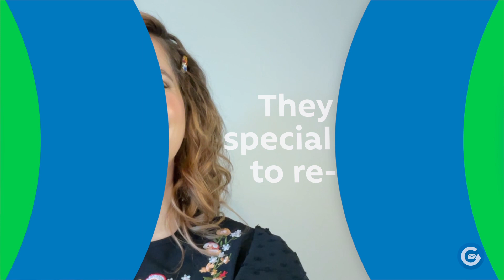The Most Effective End of Year Fundraising Campaigns for Your Non-profit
The festive season is here, and everybody is psyched to have merry times with their loved ones. The last few months of the year instill confidence in each of us. Festive gatherings and time with relatives and friends help us realign with what matters most and plan for the new year ahead.

This is why numerous such individuals like donating to their preferred charities over the holiday season. Generosity is at an all-time high, and individuals are searching for ways to help their neighborhoods.

Therefore, the end-of-year fundraising campaigns for your non-profits are one of the most anticipated activities of the year.

Since December accounts for 30% of all yearly charitable gifts, the end-of-year fundraising push is a critical opportunity to interact with supporters and collect vital fundraising funds for your non-profit. And one of the effective ways is using direct Mail that we will mention several times to implement it.

Thankfully, we can help you with direct mail campaigns at Giving Mail. Our staff at GivingMail has over 70 years of fundraising expertise, having worked with dozens of the world’s most well-known organizations to raise millions of dollars. That’s why we’ve put together this handy guide to help you generate greater outcomes and build stronger relationships with your end-of-the-year fundraisers.

On the other hand, end-of-year donations might catch non-profits off guard if you don’t plan. This is why, to run an effective campaign, you must begin planning early.

Many options will appeal to you if you want to raise donations, engage new contributors, or generate excitement around your group with a campaign that lasts until the end of the year.

Without further ado, let’s look at some of the most effective year-end fundraising ideas to help you generate more funds and build deeper relationships. But before we get into that, here are some of the things you need to cover before setting up the year-end fundraising ideas to be highlighted later on:

00:00 The Most Effective End of Year Fundraising Campaigns for Your Non-profit
01:44 Plan Your Campaign Ahead of Time
02:22 Examine Previous Fundraising Efforts
03:38 Organize Your Donors Into Groups
04:27 Involve Your Supporters in Your Work by Offering Outreach Programs
04:58 Make a SMART Campaign Objective
05:53 Integrate Text Donations into Your Strategy
06:42 Leave The Heavy Lifting to Technology
07:34 Discover How to Craft a Practical End-of-year Appeal